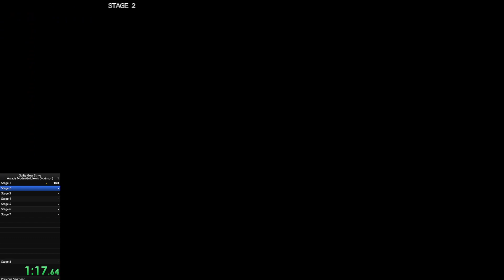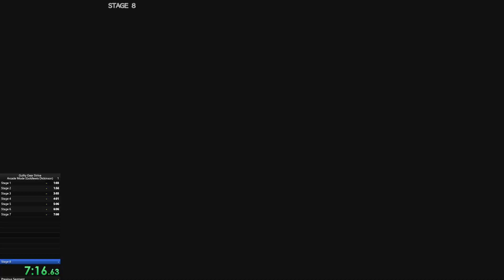Goldlewis Arcade Speedrun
Done on PC on 2024/01/17